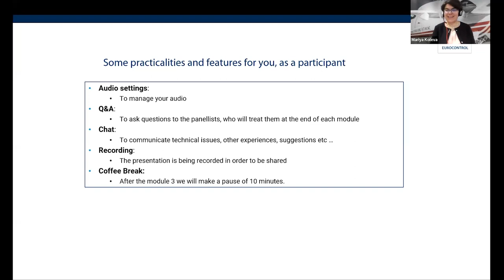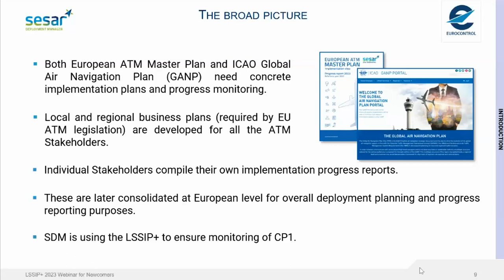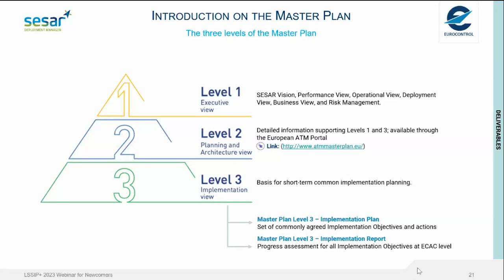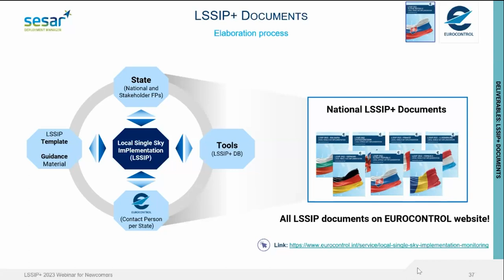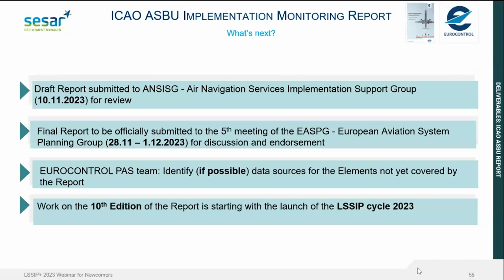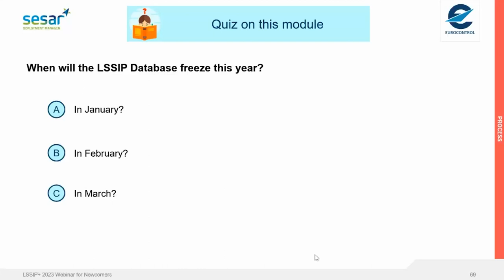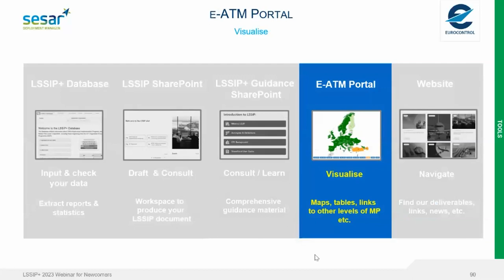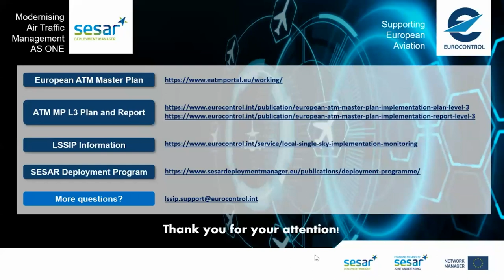2023 LSSIP+ Newcomers webinar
Thank you for joining this 2023 LSSIP+ Newcomers webinar or rewatching it.

You can jump through our webinar segments by using these timestamps:
07:05 - Module 1 - Introduction
18:51 - Module 2 - Requirements
25:11 - Module 3 - Deliverables
57:40 - Module 4 - Process
01:09:17 - Module 5 - Tools
01:27:42 - Module 6 - Summary

Are you interested to learn more about LSSIP?